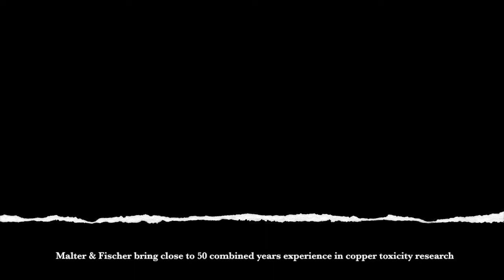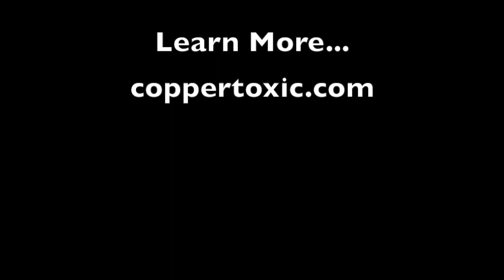How Copper Toxicity Affects Mental Health and the Emotions